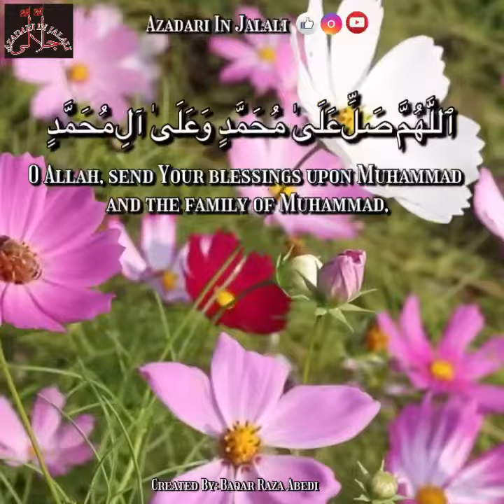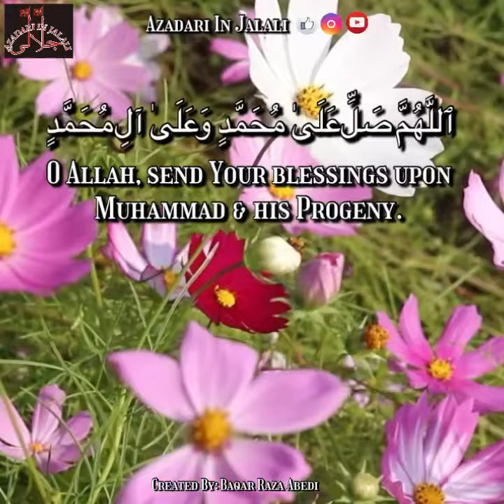Dua for Day 04 of Ramazan